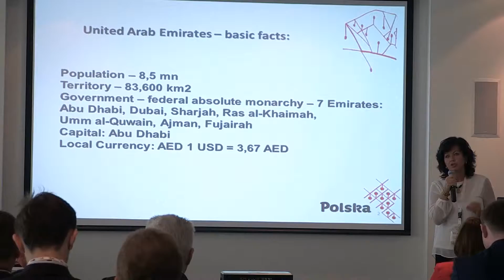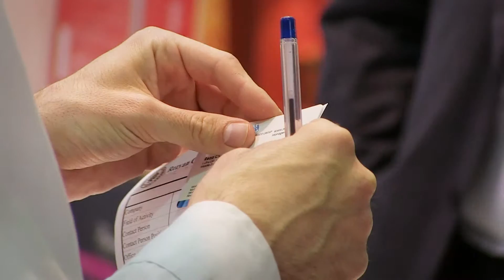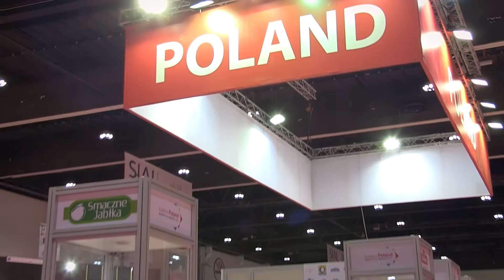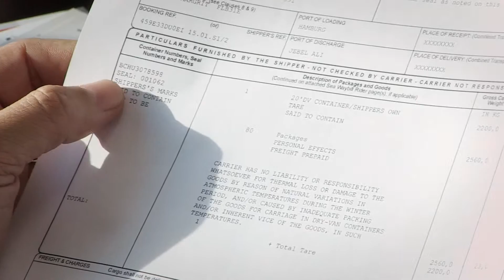GP Inter - Solutions Sp. z o.o. na rynku międzynarodowym (wersja ENG)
GP Productions to zespół młodych i energicznych pasjonatów, od lat aktywnie działających w obszarze realizacji spotów reklamowych. Skupia się na promocji polskich eksporterów poprzez spoty reklamowe, korporacyjne, produktowe oraz szkoleniowo - instruktażowe, których zakres emisji obejmuje obszar od użytku wewnętrznego, po udostępnienie internetowe, telewizję i kino.  Zespół GP Productions  dba o promocję polskiej gospodarki poprzez promowanie marek Klientów, stawiając na szeroką promocję na rynku krajowym, jak i zagranicznym.

Zespół GP Productions stanowi część zespołu GP Inter – Solutions Sp. z o.o.

GP Inter – Solutions Sp. z o.o. to firma działająca w obszarze usług doradczo - wdrożeniowych, której głównym celem jest wsparcie polskich firm zarówno na rynku polskim, jak i zagranicznym. W szerokiej gamie oferowanych usług firma zawiera wsparcie dotyczące udziału w projektach unijnych w zakresie rozliczeń i merytorycznym, jak również organizacji rozmaitych działań w ramach projektów czy tworzenia projektów graficznych, aranżacji i obsługi technicznej stoisk, wsparcie w zakresie tłumaczeń, jak również polskich przedsiębiorców w poszukiwaniu dogodnych opcji przejazdowych oraz noclegowych w ramach udziału w działaniach promocyjnych realizowanych zgodnie z założeniami projektów unijnych.

W swoim profilu działalności firma GP Inter – Solutions sp. z o.o. posiada również produkcję specjalistycznych spotów reklamowych, jak również innych materiałów o charakterze promocyjnym dedykowanych nie tylko na targi czy misje gospodarcze w ramach działań branżowych, ale również do promocji poprzez różne media ogólne krajowe i zagraniczne – tworzymy spoty o przeznaczeniu telewizyjnym oraz kinowym.

Działamy w zintegrowany sposób na obszarze całej Unii Europejskiej, a także wielu krajów na świecie! Firma aktywnie działa na terenie rynków Bliskiego Wschodu a w roku 2015 działalność rozpoczęły biura operacyjne GP Inter – Solutions Sp. z o.o. na terenie Dubaju oraz Teheranu – ich zdaniem jest nawiązywanie i umacnianie polsko – bliskowschodnich więzi handlowych, zwiększanie wzajemnego zainteresowania obu rynków, wspieranie polskich eksporterów na terenie Bliskiego Wschodu, jak również irańskich eksporterów na terenie Polski. Od lipca 2015 roku rozpoczęło swoją działalność kolejne nasze biuro operacyjne, tym razem w Kijowie, jako efekt Misji Gospodarczej w 2014 roku, której byliśmy wraz z Polsko – Ukraińską Izbą Gospodarczą organizatorem, zakończonej dużym sukcesem – zarówno polscy wystawcy jak i odwiedzający wydarzenie goście zagraniczni byli pod dużym wrażeniem poziomu organizacji wspomnianej Misji.